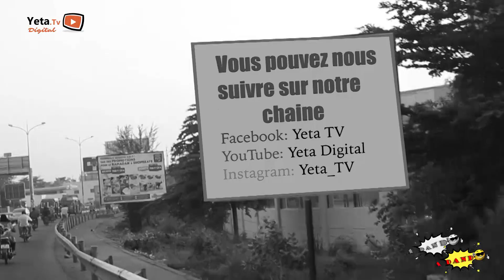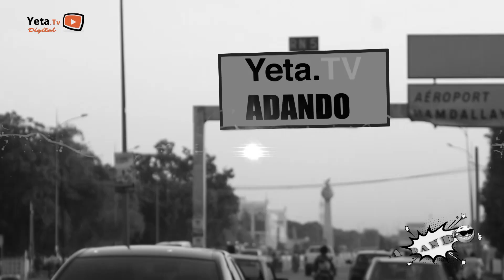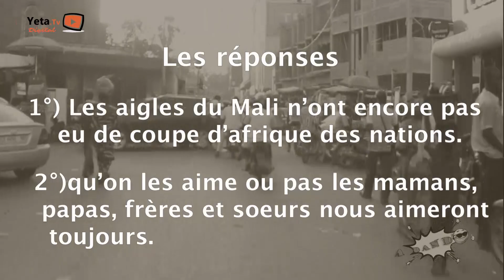Adando - Episode 33 - Quelles sont les 3 choses qui t'aimeront que tu les aiment ou pas ?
Préparez-vous à réfléchir, à répondre aux questions et à rire!